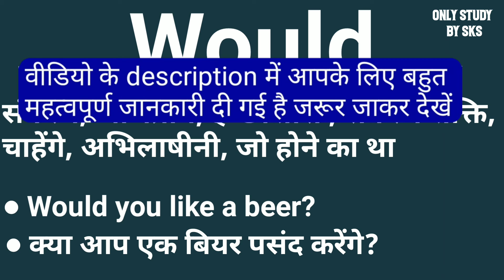Would meaning in hindi | Would ka matlab kya hota hai | Would ka arth kya hota hai | would का अर्थ